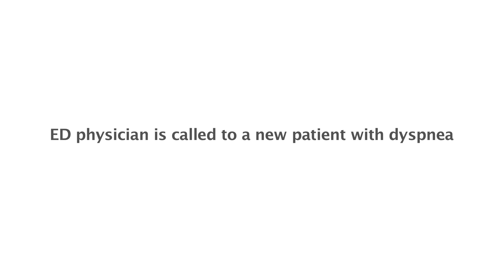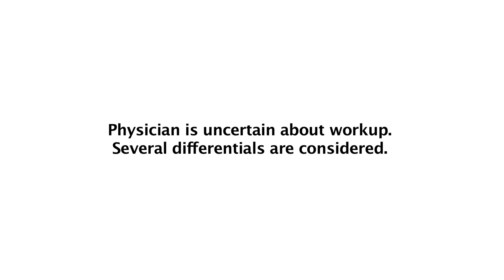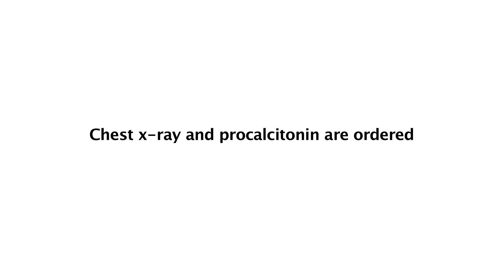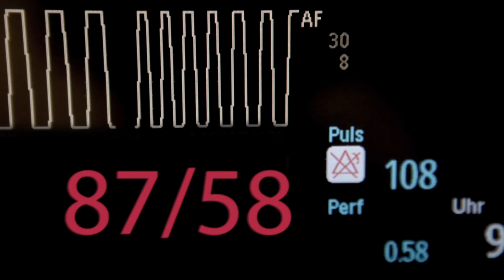Unispital BASEL MED STANDARDS